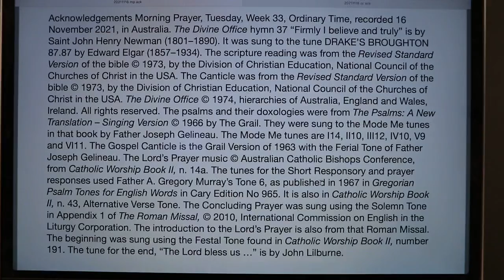Morning Prayer, Tuesday, Week 33, Ordinary Time.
16 November 2021 recording in Australia. The Divine Office hymn 37 “Firmly I believe and truly” is by Saint John Henry Newman (1801–1890). It was sung to the tune DRAKE’S BROUGHTON 87.87 by Edward Elgar (1857–1934). From the Liturgy of the Hours of the Catholic Church's Roman Rite.